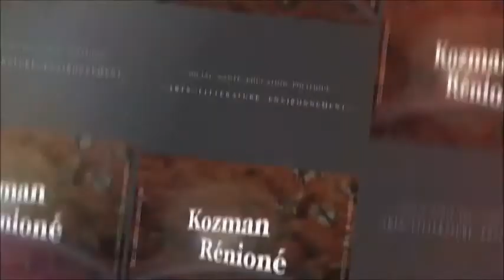662 "L'illusion de l'individualisme et la fin du mécontentement" 37 la réunion lé là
L'illusion d'une séparation qui ne peut être séparée, une illusion qui crée le mécontentement et où on cherche à se distraire pour trouver une satisfaction immédiate, se libérer de l'illusion

Une discussion entre Jismy RAMOUDOU et Guy ROGER sur le plateau de télé Kréol dans l’émission la réunion lé là